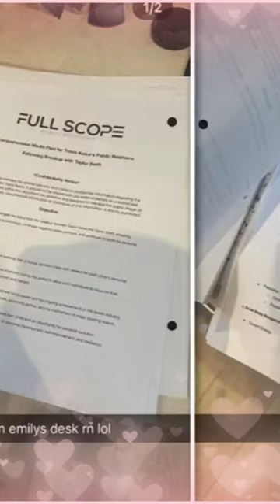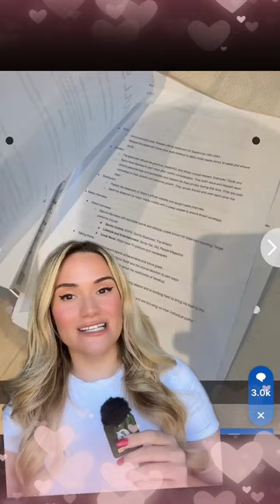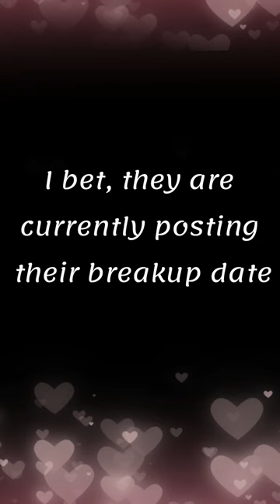Taylor Swift and Travis Kelce- RELATIONSHIP CONTRACT WAS LEAKED